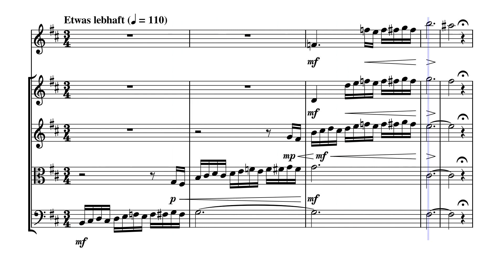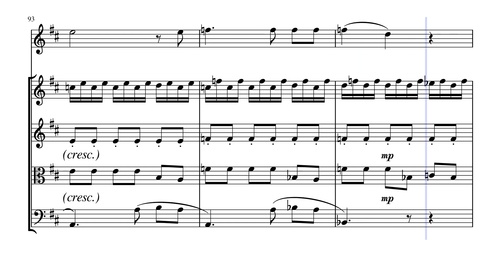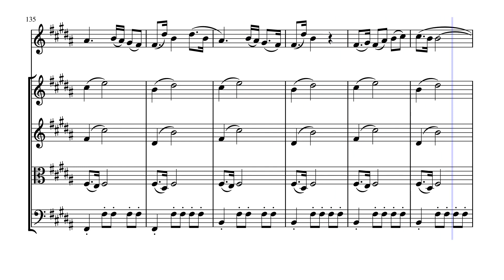"Suleika I" (D.720 Op. 14 No. 1) for Flute & Strings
Franz Peter Schubert (1797 – 1828) was an Austrian composer of the late Classical and early Romantic eras. Despite his short life, Schubert left behind a vast oeuvre, including more than 600 secular vocal works (mainly lieder), seven complete symphonies, sacred music, operas, incidental music, and a large body of piano and chamber music. His major works include the art song "Erlkönig", the Piano Trout Quintet in A major, the unfinished Symphony No. 8 in B minor, the "Great" Symphony No. 9 in C major, a String Quintet, the three last piano sonatas, the opera Fierrabras, the incidental music to the play Rosamunde, and the song cycles Die schöne Müllerin and Winterreise. He was remarkably prolific, writing over 1,500 works in his short career. His compositional style progressed rapidly throughout his short life. The largest number of his compositions are songs for solo voice and piano (roughly 630).

"Suleika I" (D.720 Op. 14 No. 1) is a musical adaptation of a poem in the ‘Books of Suleika’ in Goethe’s 1819 West-östlicher Divan (‘West-eastern collection’). They are presented as parts of a dialogue between two lovers, Hatem and Suleika, in the style of the 14th century Persian poet Hafez of Shiraz. Contemporary readers were encouraged to join Goethe in bridging the geographical, historical and cultural gulf by opening themselves to these voices from the east and the past. What they did not know was that the dialogue between Suleika and Hatem had actually originated much closer to home. Goethe had not recreated the voice of a medieval Persian woman in Suleika’s lyrics. He had not even written them himself. They were the work of Marianne von Willemer, and her texts were produced in Frankfurt not Shiraz. She was (in) the west and she was writing about receiving news from ‘the east’ (Weimar, in fact, rather than Persia).

The private correspondence between Marianne von Willemer (who portrayed herself as Suleika, the traditional name of Potiphar’s wife in the Islamic tradition) and Johann Wolfgang von Goethe was the result of a form of sublimated passion. They only met on a number of brief occasions in 1814 and 1815 and both were married, but they found fulfilment in writing to each other in the style of Goethe’s latest literary passion. She appears to have raised no objections to her lyrics appearing under Goethe’s own name and she waited many years after his death before claiming her own authorship of them.

Schubert thus unknowingly set two of her poems to music, this ‘East Wind’ (Suleika I) and ‘West Wind’ (Suleika II, D 717). Even stripped of any biographical associations these two love poems still work on at least two levels: a woman (unable to move far, perhaps because she is in purdah) sends messages on the west wind to be carried to her beloved and waits for easterlies to blow so that she can hear from him; a modern, western poet takes inspiration from the beloved poetry of the east and produces something on the same lines in response. These two levels of significance are hinted at in the first and last lines of ‘Ostwind’: ‘What does this movement (of the air) signify?’ – ‘His breath (Athem) inspires me’. The word ‘Athem’ (breath, modern spelling ‘Atem’) is an anagram of ‘Hatem’, the name of Suleika’s distant beloved, so the wind that arrives from the east is actually his own breath. His sighs and his words carry his essence to her and she breathes it in. This is ‘inspiration’.

Hatem’s breath speaks to Suleika, but it does so much more: it moves, it cools, it soothes, it caresses, it plays. It chases the dust and it drives insects onto leaves. It carries greetings and kisses. It then goes off to serve others. It is all action, in contrast to Suleika’s own inability to move. She seems to be bounded by hills on one side and walls on the other. She is looking out on a hot, dusty landscape, though the fields and hills nearby are resplendent with vines (we know that they are not far away since she can see the insects on the vine leaves). This reminds us that the poetry of Hafez which inspired the text celebrated the pleasures of wine as much as the delights of love. Suleika is therefore speaking from the centre of everything that can give her lover gratification. She declares that only his mouth can satisfy her desire for news and for his presence (in the form of a kiss), but she can nevertheless offer him a taste of what he longs for.

Although originally composed for Voice and Piano, I created this Interpretation of "Suleika I" (D.720 Op. 14 No. 1) for Flute & Strings (2 Violins, Viola & Cello).